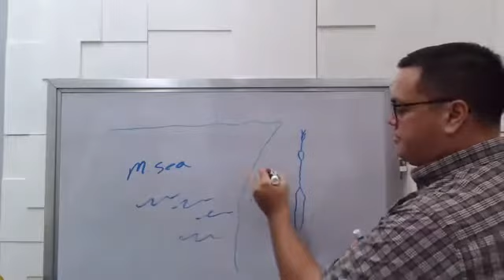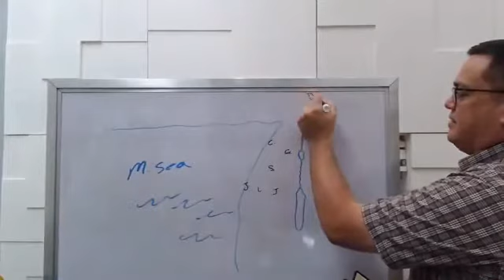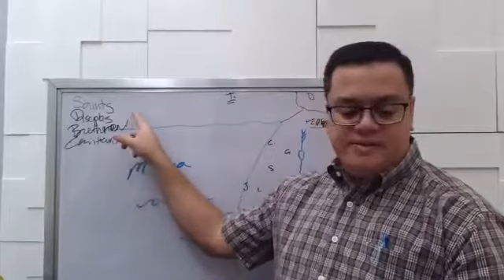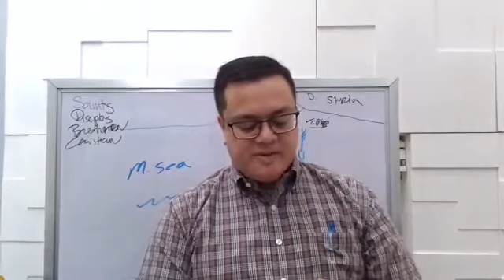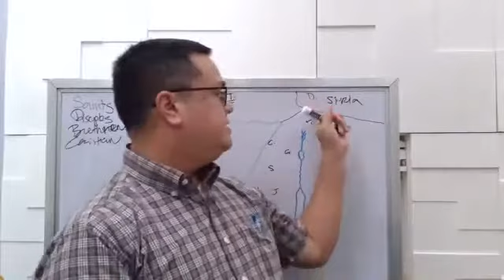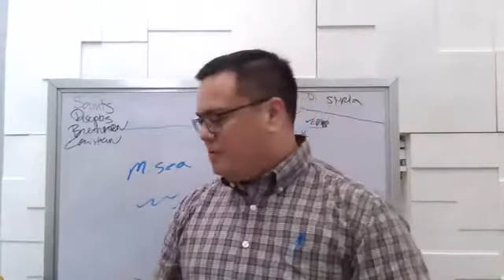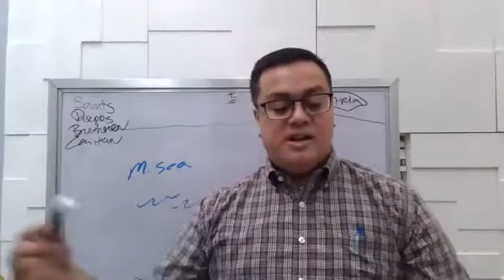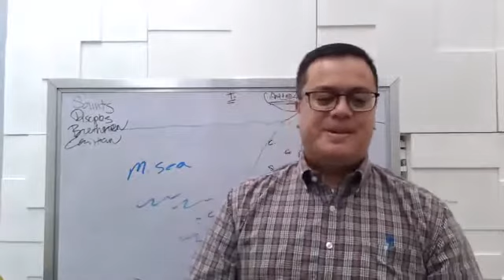The New Testament Church - The Early Churches (part 2) (Acts 9:1-19)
Wed. Night Bible Study (07/22/20)